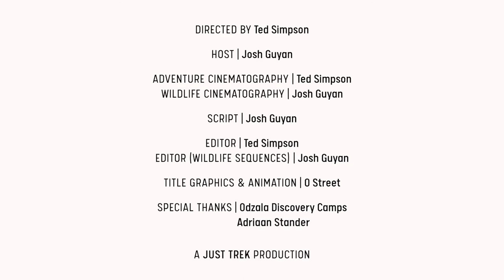Expeditie Congo – aflevering 3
In het hart van Afrika ligt een van de grootste wildernissen ter wereld: het Congobekken. Na het Amazonegebied, is het Congobekken het grootste regenwoudgebied op aarde. Het Congobekken herbergt een enorme biodiversiteit. Bedreigde diersoorten zoals bosolifanten, chimpansees, bonobo’s, laagland- en berggorilla’s leven in deze weelderige bossen.
In deze serie onderzoekt Wildlife Cameraman Josh Guyan deze rijke biodiversiteit - hoe het werkt, wat het bedreigt en waarom het belangrijk is dat we het beschermen. Kijk nu alle afleveringen van Expeditie Congo.

Het YouTube-kanaal van het Wereld Natuur Fonds is de plek waar bedreigde dieren en natuurbescherming centraal staan.